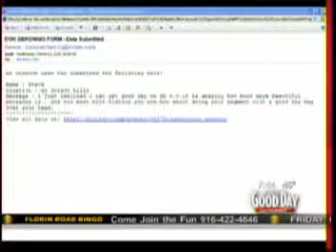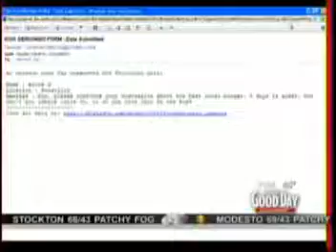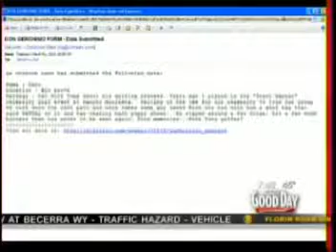Don Geronimo Emails and a Ball Washer Good Day Sacramento 03-04-2011.mpg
Don Geronimo Emails and a Ball Washer Good Day Sacramento 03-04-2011